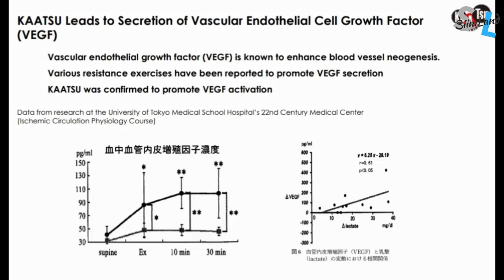Dr Mercola on COVID-19, Vitamin D and Metabolic Flexibility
Timestamps
Will There Be a Second or Third Wave 01:50
Why Is Vitamin D So Important 08:00
How Vitamin D Levels Affect Coronavirus Outcomes 12:35
Did the Summer Reduce Cases 18:30
Optimal Level of Vitamin D 21:17
How to Prevent Getting Sunburnt 27:06
Dangers of Bad Fats and Seed Oils 28:30
Other Nutrients That Support Vitamin D 33:18
How to Achieve Metabolic Flexibility 36:15
Time Restricted Eating 41:50
Vitamin D Foods and Sunlight 44:15
Hydrogen Peroxide for Infections 50:00
Other Immune Strengthening Strategies 55:45